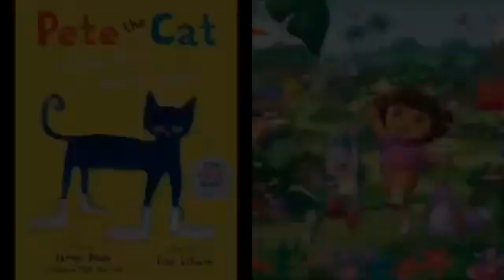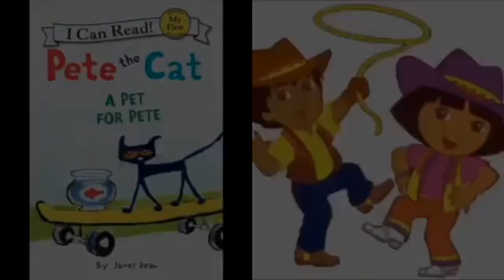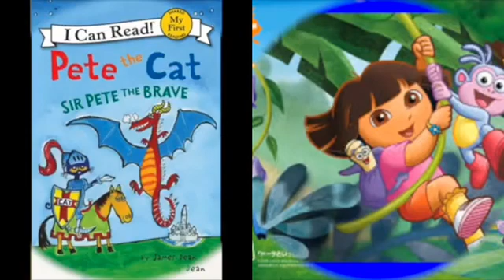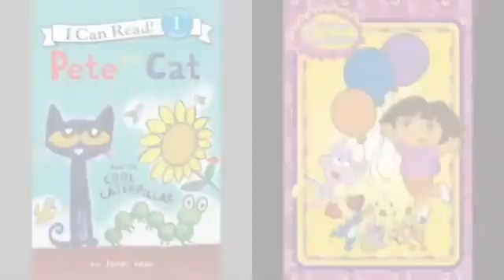MERGED - Pete The Cat and Dora The Explorer Outside